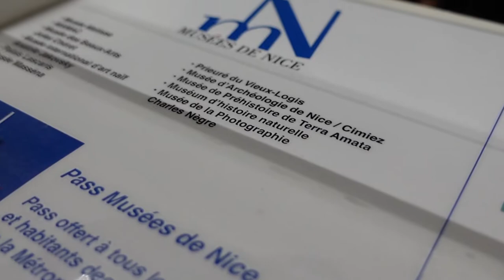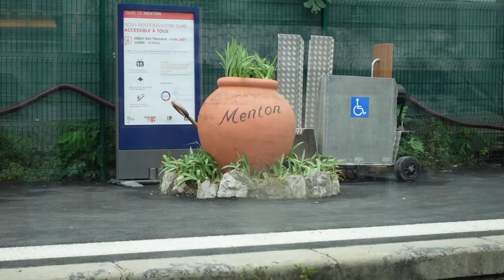#1 A Quiet and Peaceful Vacation in Southern France: Nice & Menton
Hope this video brings you peace and relaxation just as visiting these places did for us!

Here are some of the names of the places we visited:
0:50 Plage de Carras
1:13 Musée Marc Chagall
1:31 Saint Jean Cap Ferrat
1:43 Le Bistro Gourmand - Nice
3:53 Castle Hill in Nice
3:58 Villefranche Sur Mer
5:30 Jardin Botanique Val Rahmeh
6:30 Basilica St. Michel (Menton)
6:41 Le Soleil d'Asie
6:59 The Chantecler